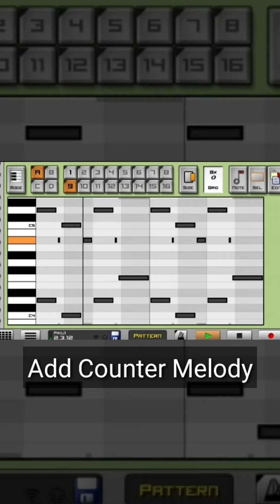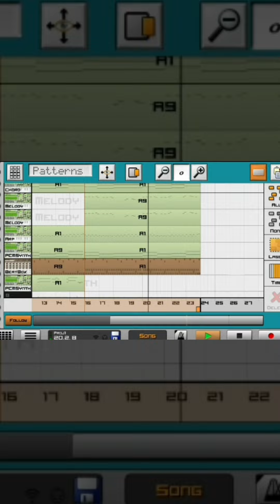How to Make a Good Melody in Caustic 3